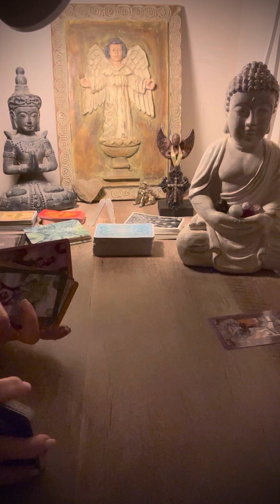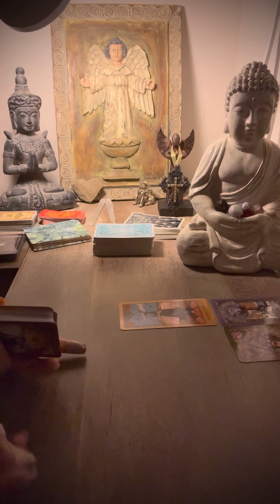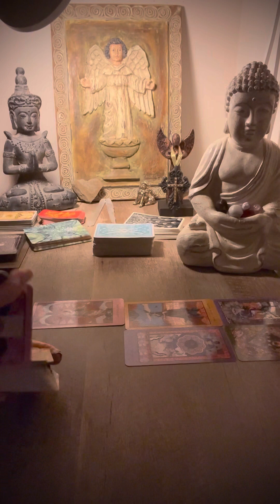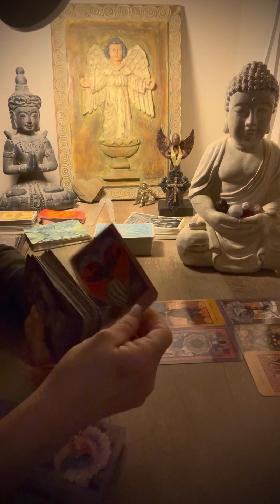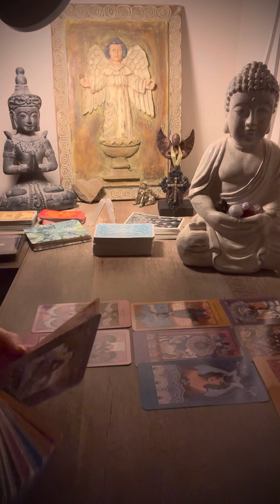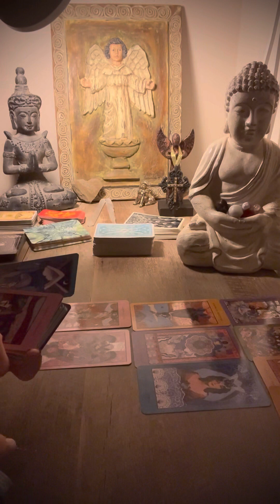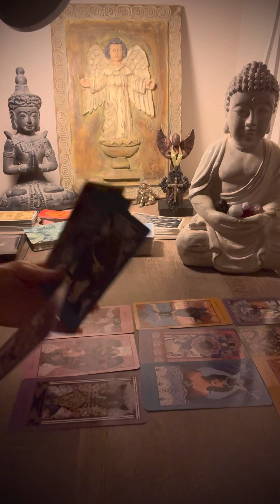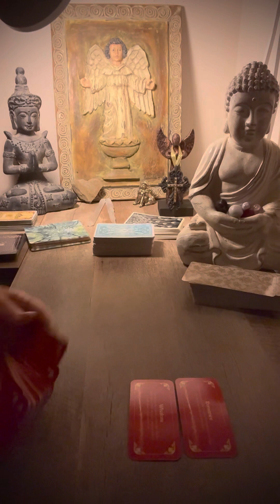Gemini ♊️ BE CAREFUL￼ WHAT YOU WISH FOR, CAUSE YOU JUST MIGHT GET IT‼️ March